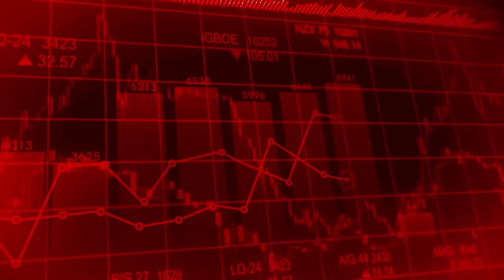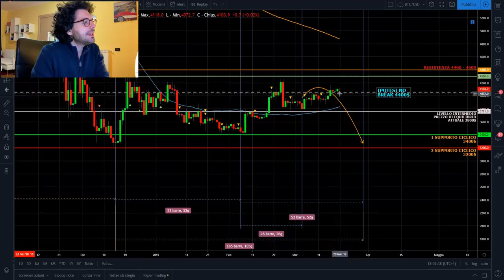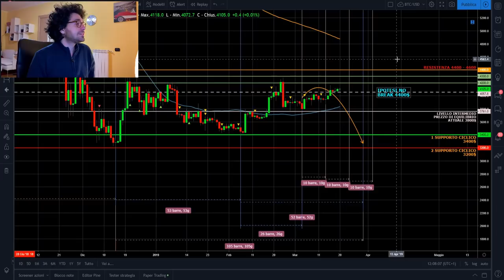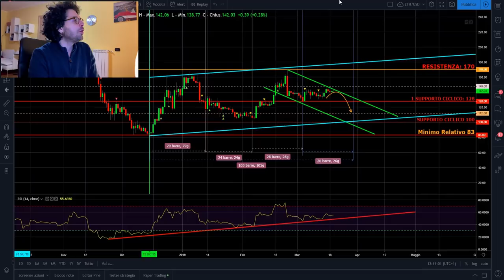Analisi CRIPTOVALUTE. NUOVI GRAFICI Bitcoin ed Ethereum!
► TOP EXCHANGE

SOCIALS